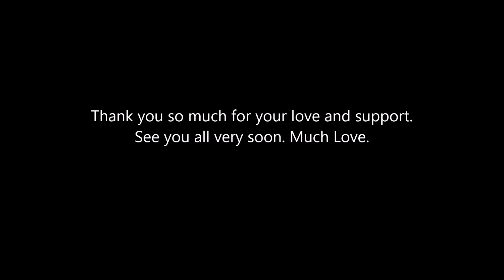What has been happening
a little update as to where I have been